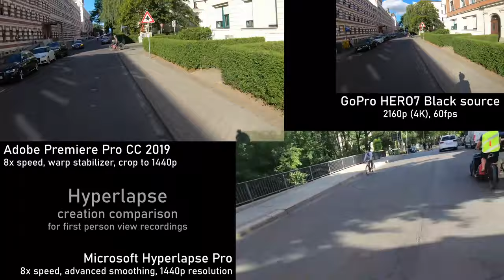Hyperlapse Comparison: Biking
Comparison between two post-processing stabilization methods: Adobe Premiere Pro warp stabilizer effect & Microsoft Hyperlapse Pro

Advantages Premiere Pro:
- Linear time scaling
- More details preserved

Advantage Hyperlapse Pro:
- Much smoother movement

Content: Cyclo-Cross tour from the center of Leipzig, Saxony to the border of Saxony-Anhalt
Recorded with GoPro HERO7 Black at 4K 60fps